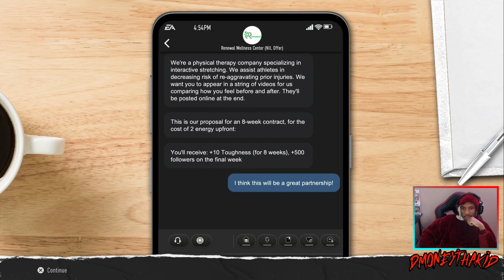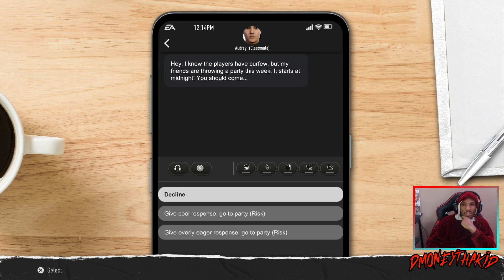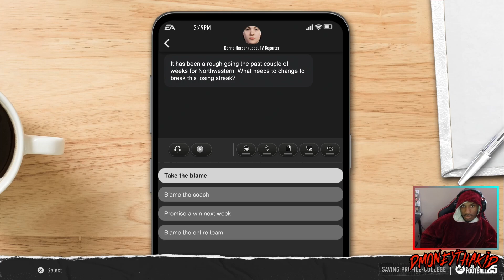IM (NOT) HAVING FUN | ROAD TO GLORY PART 4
L after L again